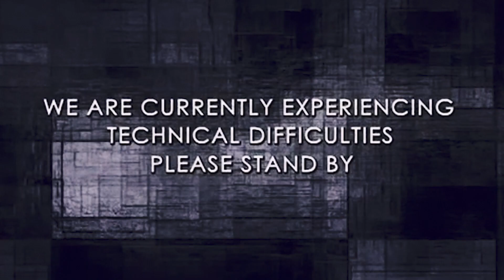JussBans - "Lil Uzi" (Official Video)